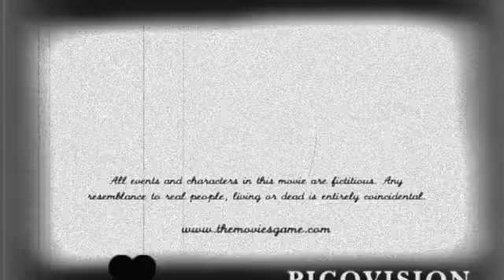P.R.O.T.O.N.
Number Ten